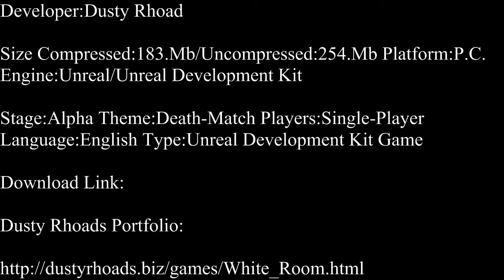U.D.K.-White Room Part 1